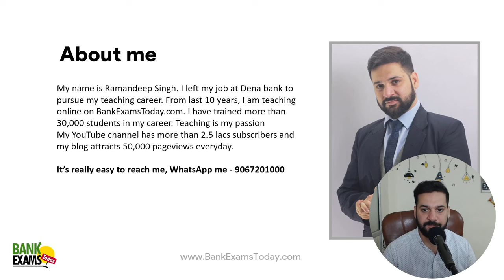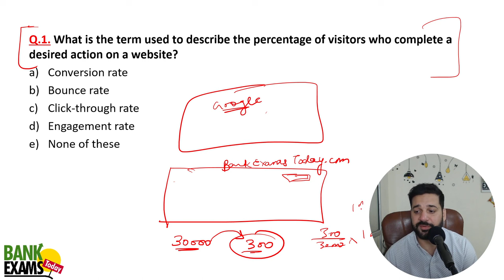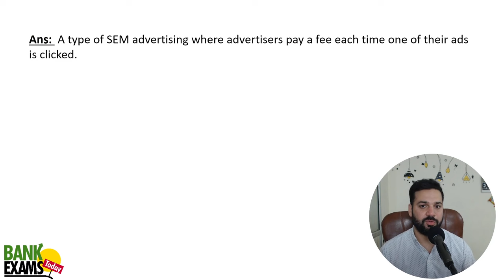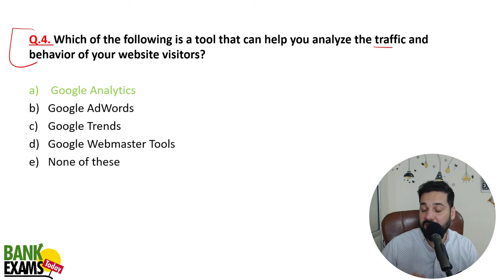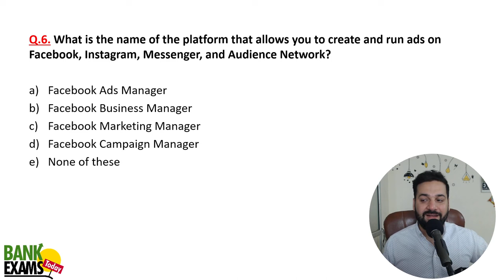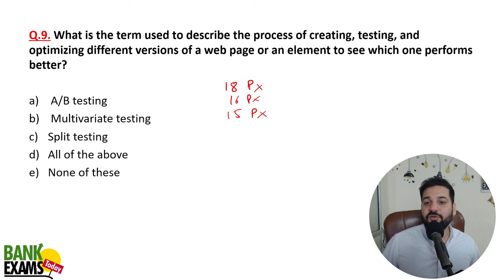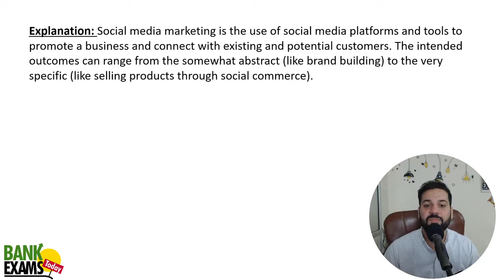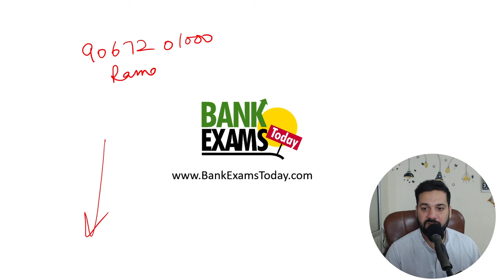Digital Marketing Terms #:3 IBPS SO Marketing Mains 2023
Digital Marketing is an important topic from IBPS SO Marketing Mains exam point of view. Last year there were three questions from this chapter.

Mobile Apps